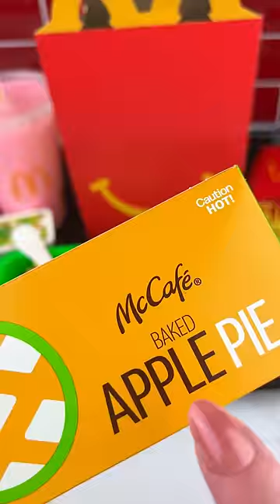Fidgets that Look Like McDonald's Happy Meal Food (part 5) Satisfying Video ASMR!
Loving How these McDonald's Happy Meal Themed Fidget Toys Smell and Look better than the REAL Fast Food!